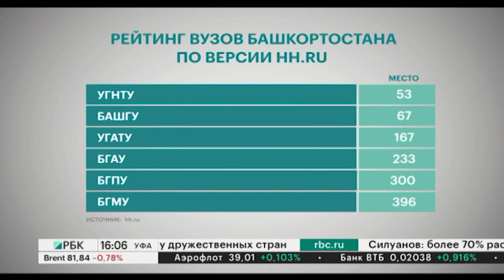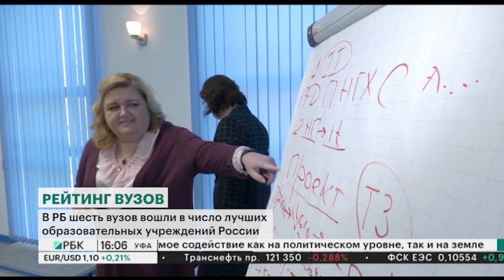Новости 24.04.2023 16:00